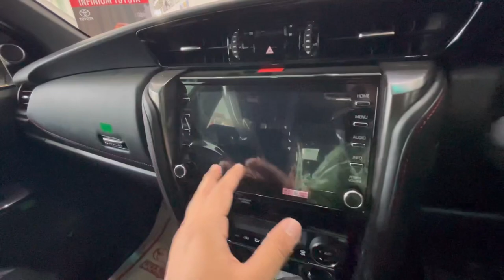Toyota Fortuner GR Sport 2024 😍 | ₹51.44 Lakh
Toyota Fortuner Legender GR Sport 2024 😍 | ₹51.44 Lakh | Toyota Fortuner

To ye haii all new fortuner Legender GR Sport edition ye fortuner ka top model haii jo sabse mehenga haii agar aap fortuner love ho to video ko puri dekhna aur hamare channel ko subscribe jarur kardena……